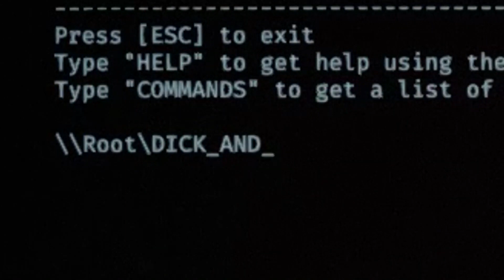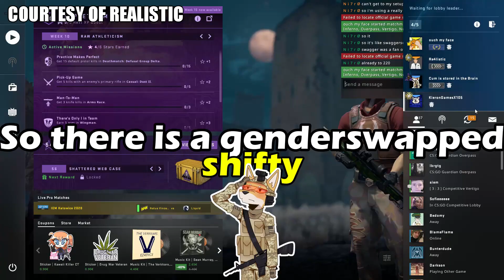SHIFTY GUY’S BEST OF 2020 (Metro, CSGO, PUBG, COD, more)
Thank you all so much for the support this year. Here's to a better 2021. Cheers! -Shifty Guy